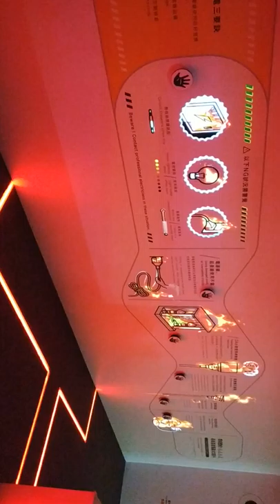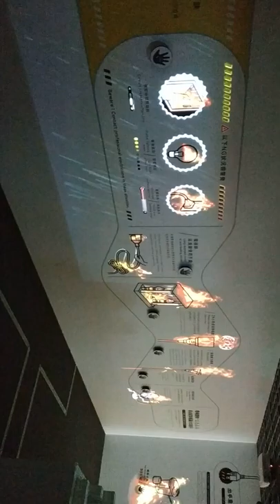台東豐田讚美教會-9 Taiwan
台東豐田讚美教會 AS Travel